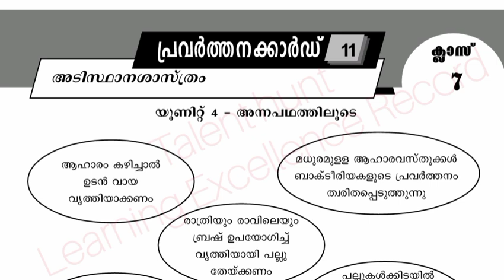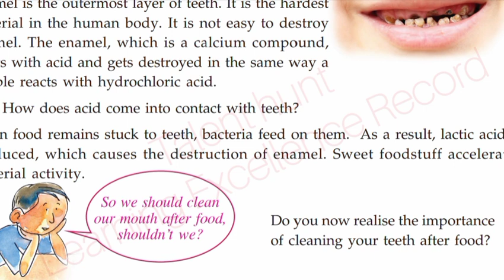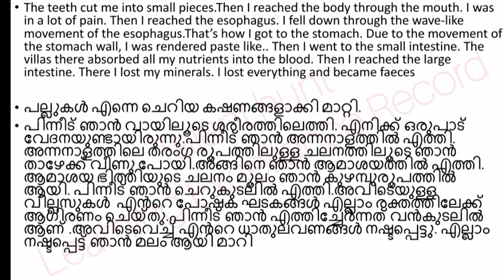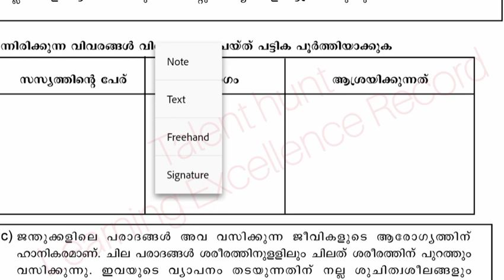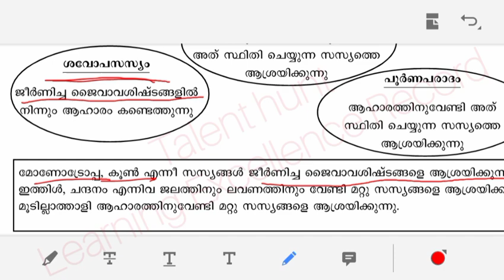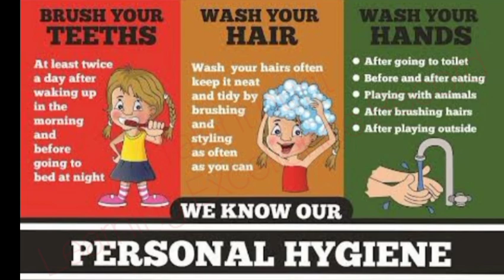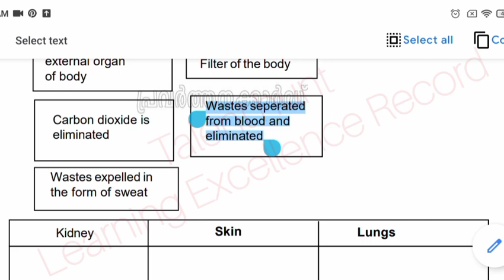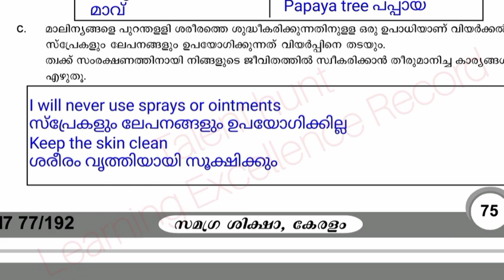BASIC SCIENCE|പഠന മികവ് രേഖ|Std 7|learning excellence record class 7|അടിസ്ഥാന ശാസ്ത്രം|PART 3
BASIC SCIENCE|പഠന മികവ് രേഖ|Std 7|learning excellence record class 7|അടിസ്ഥാന ശാസ്ത്രം|PART 3|Activity cards 11to14|@TALENT HUNT